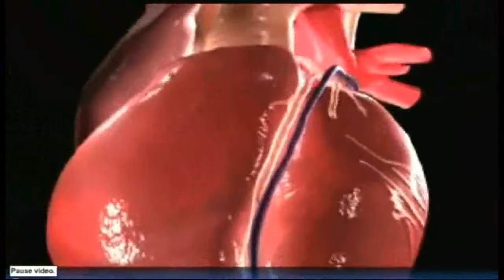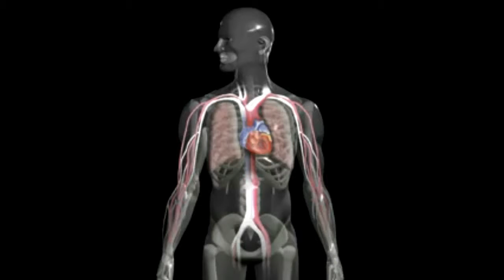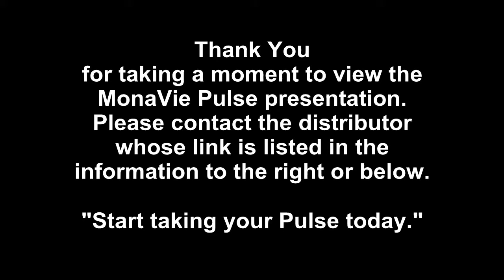High Cholesterol720p H 264 AAC